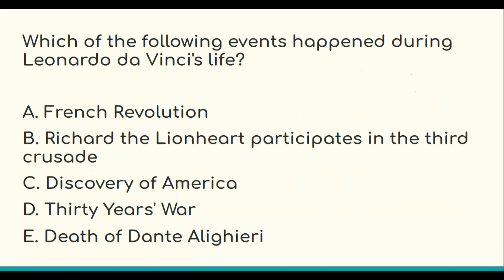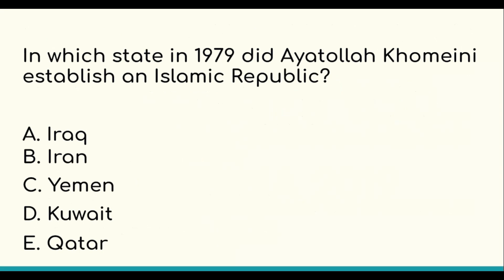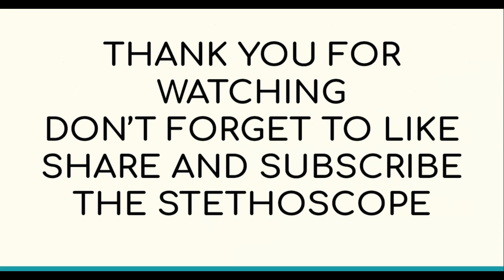GENERAL KNOWLEDGE QUESTIONS FROM TEST DI MEDICINA 2019 (ENGLISH)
Welcome to The Stethoscope.

This is a practice video for the General Knowledge part of the IMAT which is an entrance exam in English for The Italian Public Medical Schools.

It is a 100 minutes exam with 60 multiple choice questions with 5 possible answers for all questions.
The IMAT exam has five sections: Logical reasoning, general knowledge, biology, chemistry, and math/physics.
– Logical Reasoning = 10 questions
– Biology = 15 questions
– Chemistry = 15 questions
– Math/Physics = 10 questions (combined)

Our mission is to provide students with the skills, knowledge and confidence to ace the IMAT Test. We'll provide simple, step-by-step guides and videos solely focused on the material that you need for the IMAT preparation and to help you grab your stethoscopes because you are worth it!